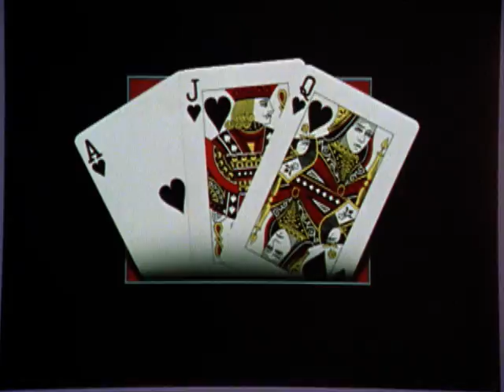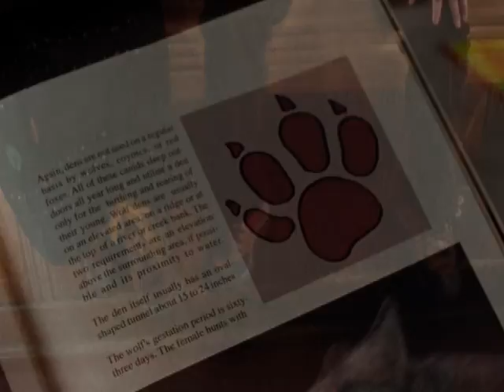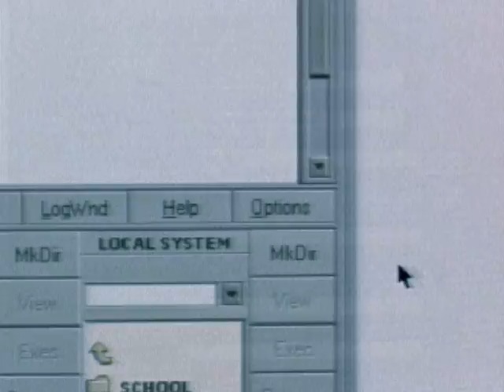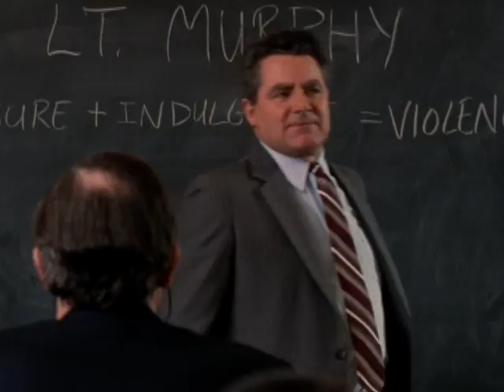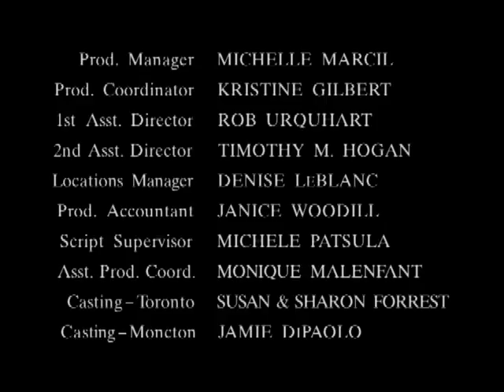Daring and Grace: Teen Detectives | Episode 12 | The Case of the MacBeth Monster: Part 1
Watch Daring and Grace: Teen Detectives Episode 12 The Case of the MacBeth Monster: Part 1 on FamBrand

The Rockwater High Drama Club finds the lead actor in their production of Macbeth unconscious with claw marks across his face and chest, sparking panic across the school over what is being dubbed a "werewolf attack," Tracy, Dick, and Bobby attempt to crack the case while dealing with the stress of the upcoming Sadie Hawkins Dance.

The kids of a private detective in hiding run the detective agency in his absence.

Creator: Mark Shekter
Stars: Jeremy Guilbaut, Kristin Booth, Guy Bannerman